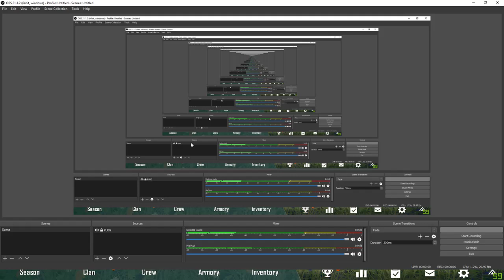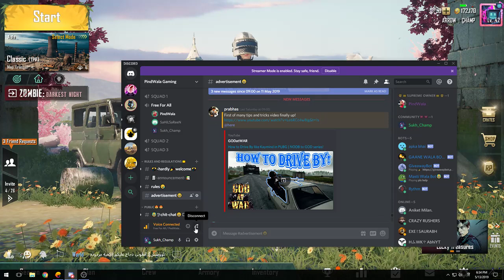PUBG MOBILE - Just playing for some fun - (Punjabi-Hindi) Let's go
PUBG Mobile is the World's Most Downloaded Mobile Game

PC specs :-
Operating System: Windows 10
Processor: Intel Core i7-6700K @ 4.00GHz
Memory: 16 GB RAM
Graphics: NVIDIA GeForce GTX 1050ti 4GB
Hard Drive: 1TB HDD (250GB SSD)